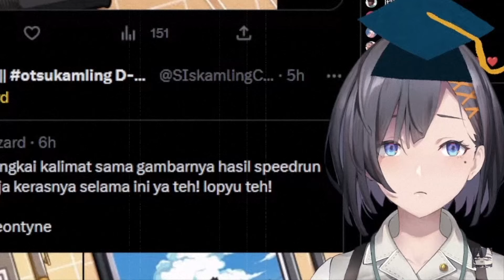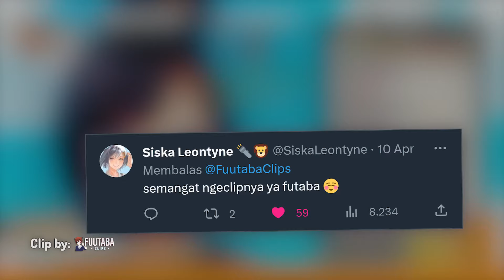Terimakasih Siska Leontyne dari Fuutaba [Siska Leontyne/NIJISANJI / にじさんじ]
(600 🎬) Alternis
(225 🎬) Mozaru
(200 🎬) Sena Redo
(160 🎬) Lauriel Mavis Ch.
(100 🎬) Hazco Fox
(80 🎬) Moon Eclipse
(80 🎬) Ruichi Slime
(80 🎬) Mizu